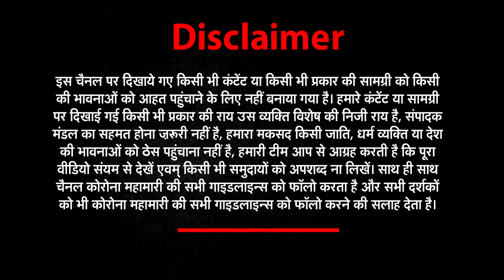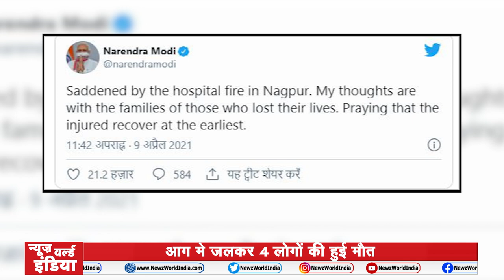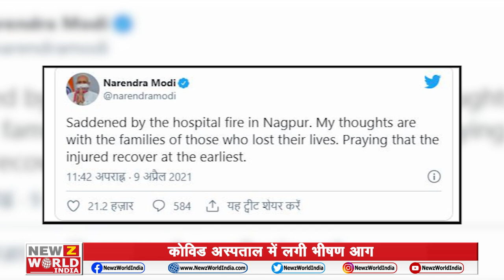IPL में Mumbai Indians ने दिखाया दम | ताज़ा ख़बरों के लिए देखिये Good Morning India | NWI NEWS